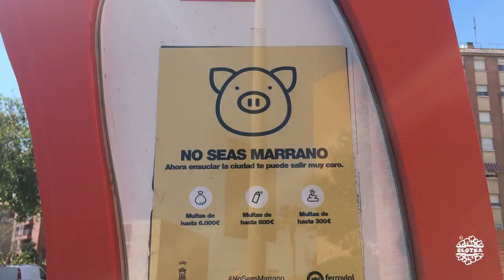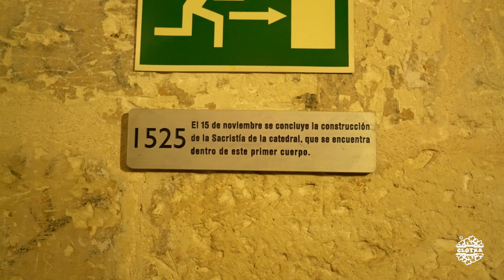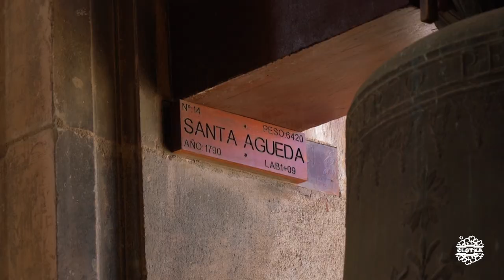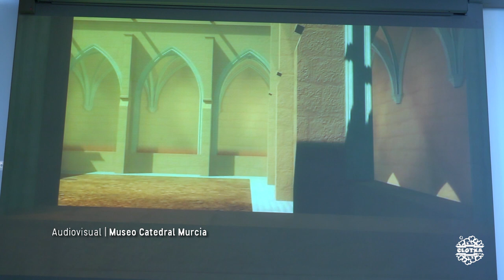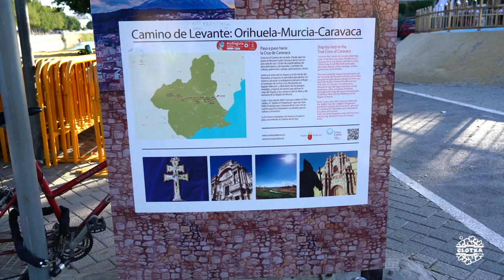CCTCaminoCruz #06 | Fin: Murcia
Monumentos y atracciones visitados:
1.Día del Bando de la Huerta
2.Catedral, Museo y torre campanario de Murcia

Entrevistados
1.Chicas de Murcia y Andalucía
2.Encarna. Murcia
3.Gremlin murciano

Restaurantes, cafeterías y bares:
1.Pastelería Zaher. Murcia
2.Barraca en la calle: michirones, zarangollo, paparajote

Música
1. ES_Turquoise Waves - Sarah, the Illstrumentalist
2. ES_Khandi - Ooyy
3. ES_Kermode - Tigerblood Jewel
4. ES_Emerging - Brendon Moeller